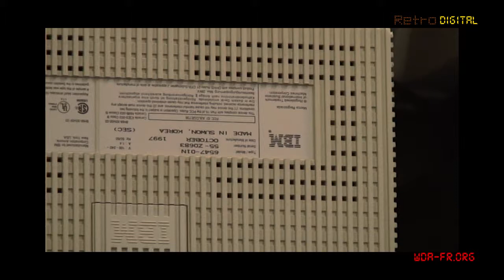WDA - Débarras "eLaser" (2006)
Débarras informatique réalisé le 04 Juillet 2006, par l'association bénévole WDA, centre de tri D.E.E.E (D3E), pour le compte de la société "eLaser", à Paris.

Association WDA.
Préservation & restauration du Patrimoine numérique, depuis 1988.